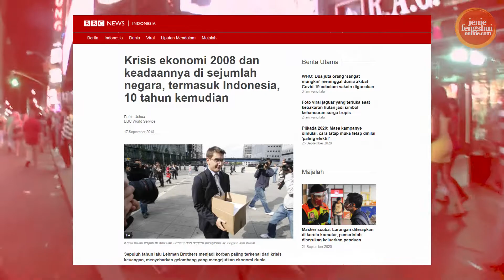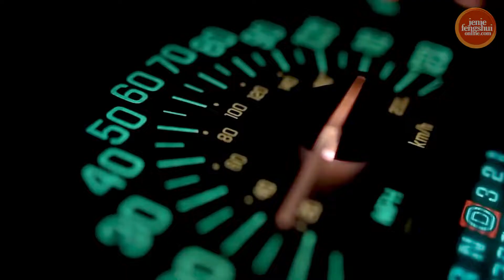INDONESIA RESESI?! BEGINILAH STRATEGI BISNIS MENURUT FENG SHUI! JENIE FENG SHUI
Salam Penuh keseimbangan.
Di minggu terakhir September Mentri Keuangan menyatakan Infonesia Resesi. Wuaduh, saat lagi pandemi dengan korban tinggi, diumumkan resesi. Lalu, bagaimana dengan keseimbangan aktivitas bisnis? kira2 bidang apa yang harus hati2 ya? Yuk kita tonton video : Ramalan Feng Shui terhadap Resesi buat beberapa bidang sesuai 5 Elemen.

Silahkan tonton ya episode menarik ini, Site Visit dari Jenie Feng Shui